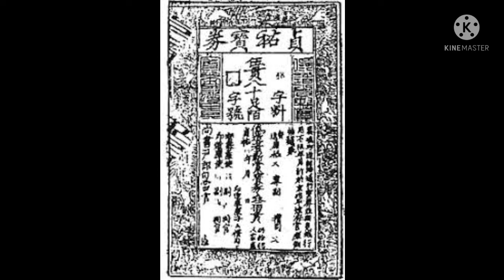|Extention Education With Printing|শিক্ষার প্রসারে ছাপাবই এর ভূমিকা|@itihasvidyartthitutorial5870 |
Today we will discuss about the Extention Education with Printing in Bengali Version. The Question is Very Important for Madhyamik Examination 2022. We will Provide you the best Note of this. We will show the Note in our Vedio. You can take Screenshots or Download the pdf of the Note from our given Link 👇🏻👇🏻👇🏻

Hii, I'm Nandita Das, আজকে তোমাদের সাথে শিক্ষাপ্রসারে ছাপাবই এর ভূমিকাব্যাপারে আলোচনা করবো যেটি মাধ্যমিক 2022 এর জন্য খুব Important, তোমরা চাইলে উপরে দেওয়া Link থেকে Note টি Download করে নিতে পারো👆🏻👆🏻👆🏻 অথবা Vedio থেকে Screenshort নিয়ে নিতে পারো।